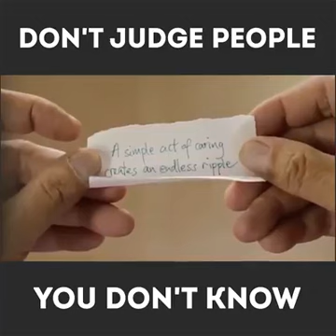Kar Bhalla Te Ho Bhalla👏👍👐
Ja assi kadi kisse di help kra ga te, ek saddi v koi kru,plz watch this video 👳